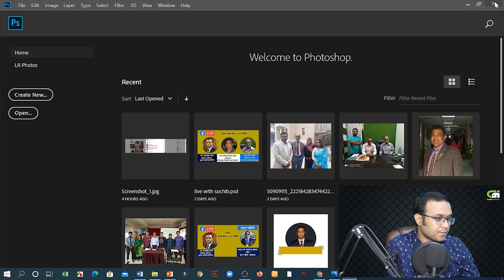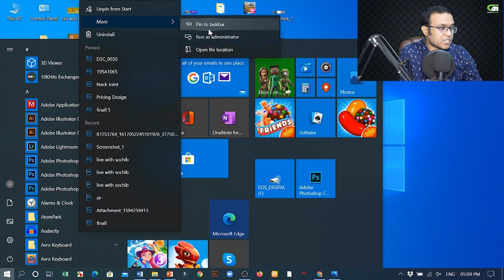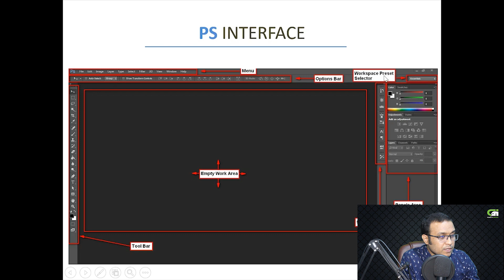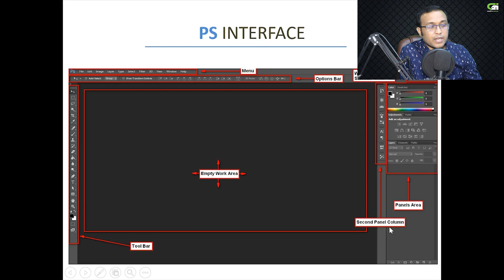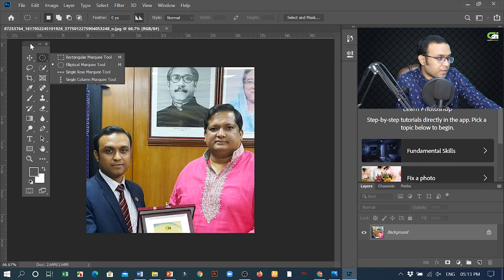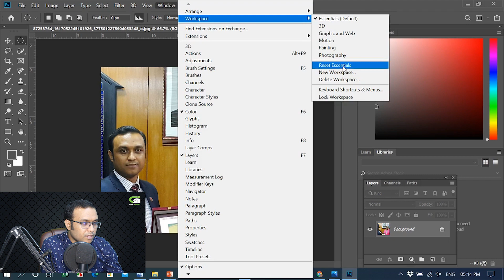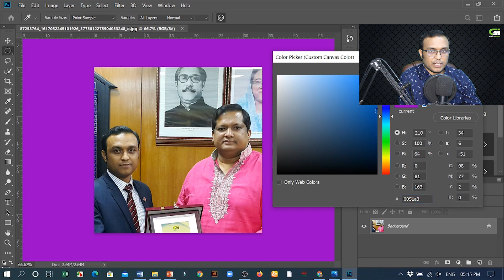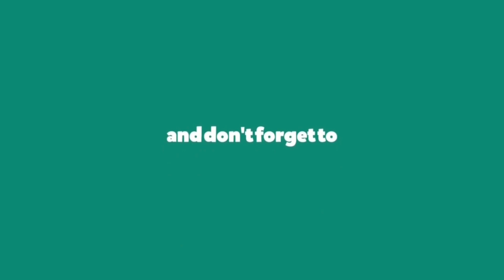Adobe Photoshop CC interface & workspace | Photoshop tutorials for the beginners | Graphic Design-3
Adobe Photoshop CC interface & workspace | Photoshop tutorials for the beginners | Graphic Design পর্ব- ৩
এই চ্যানেলটিতে গ্রাফিক্স ডিজইন, ডিজিটাল মার্কেটিং, এস.ই.ও সহ বিভিন্ন ধরনের গুরুত্বপূর্ণ কোর্সগুলো সম্পূর্ণ ফ্রি-তে শেখানো হবে step by step এবং ফ্রিল্যান্সিং বিষয়ে A to Z বিস্তারিতভাবে আলোচনা করা হবে। ধন্যবাদ।
If you want to work as a successful freelancer then you are in the right place. In this channel we will upload morality & skill based tutorial like graphic design tutorial, freelancing marketplace, webdesign, digital marketing & many more regularly. Also, we will discuss a to z about freelancing marketplace. Also at Global IT Institute channel, we will upload about Photoshop tutorial bangla step by step, how to earn money in bangla, make money online, fiverr gig creating & marketing, tips & tricks to rank your fiverr gig, how to rank your web page, Upwork account creation, how to success in any sector & many more.

গ্রাফিক্স ডিজাইন কি? কত প্রকার A-Z | কেন Graphics Design শিখতে হবে? কত টাকা আয় করা সম্ভব | পর্ব-১